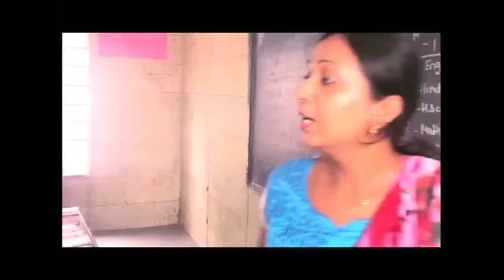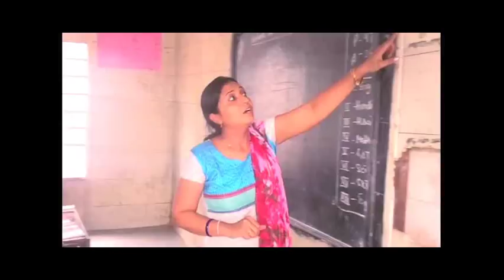Anxiety Linked to High IQ? Dr.Nand Kumar, AIIMS, Psychiatry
Dr.Nand Kumar,AIIMS,Psychiatry, MBBS, MD, Associate Professor,Department of Psychiatry, All India Institute of Medical Sciences.
those with anxiety disorder tended to have higher IQ scores than healthy people, as well as higher levels of activity in regions of the brain that aid in
communication between parts of the brain.These regions are thought to have contributed to the evolutionary success of humans, Dr.Nand Kumar say.
we tend to view anxiety as not being good for us, it is linked with intelligence

We hereby introduce ourselves as publishers of a uniquely conceptualized newspaper –one of its kind- for the students and the school. The paper nonetheless,
plays an important role in information dissemination to the students, teachers, parents/guardians and anybody related to the education field.Besides it’s a
window to the world of education-incorporating the latest information and views for the benefit and use of one and all.

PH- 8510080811